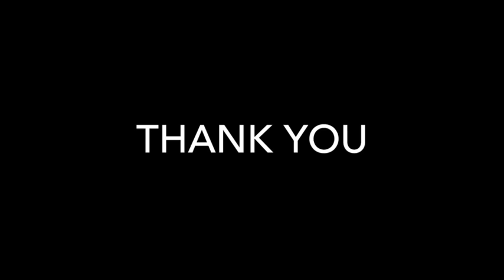The Practical Application of Radiesthesia in Bioresonance According to Paul Schmidt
A workshop from our Annual Conference Sept 2016.

Thomas Warrior trained as a holistic health therapist in Germany and as a naturopath in Britain and has over 30 years of experience in holistic health care. He established Bioresonance Scotland and Findhorn Holistic Health Clinic in April 2011 in response to a growing interest and need in effective innovative healing methods in the private holistic health care arena in Scotland.

Thomas’ work at the clinic focusses on Bioresonance According to Paul Schmidt, a cutting edge method in the field of Vibrational Medicine, designed to enhance the body's own regulation and detoxification and to boost the body's natural immune system to help the body heal itself. Thomas also offers a wide variety of other holistic health treatments, including Polarity Energy Balancing & Reflexology, Nutritional Healing, Acupuncture with Oscillations, Spiritual Counseling, Meditation and Qigong Healing.

Thomas is the international trainer and biomedical consultant for Rayonex Biomedical GmbH in Germany, who are a leading biomedical company promoting Bioresonance According to Paul Schmidt and producing and marketing bioresonance devices in 39 countries. His work for the company includes a wide variety of services, including holding lectures, seminars, training courses and supervision sessions for doctors, therapists and lay people worldwide.